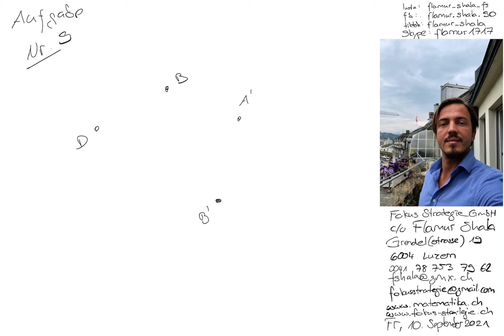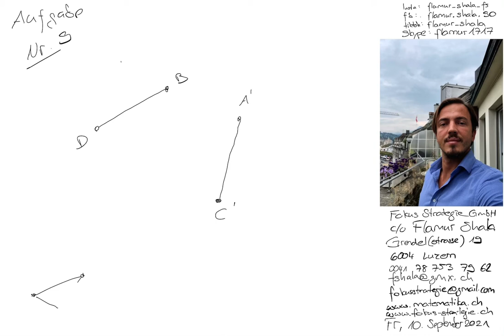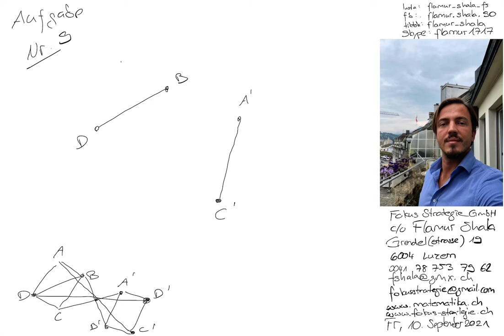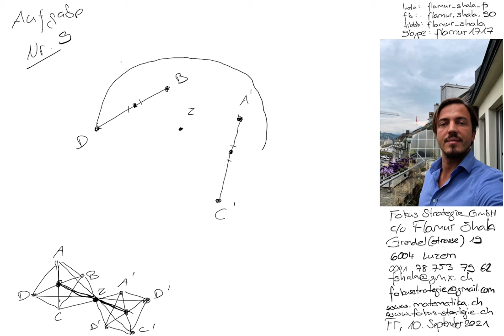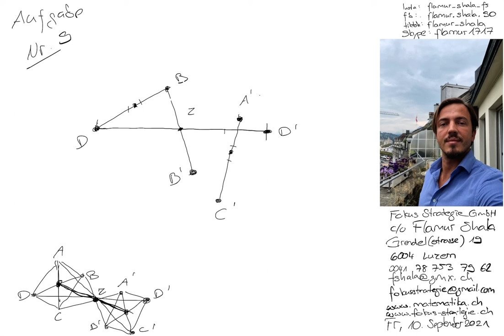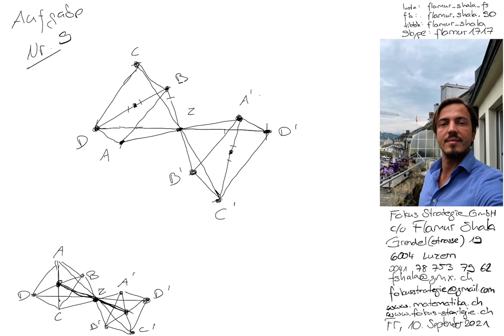Mathematik Luzern | Nachhilfe | 2018 Nr. 9 | Aufnahmeprüfung KG Kurzzeitgymnasium | Flamur Shala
Skype: flamur1717